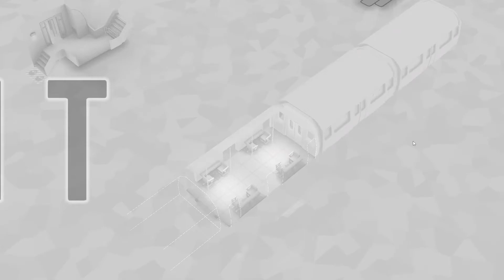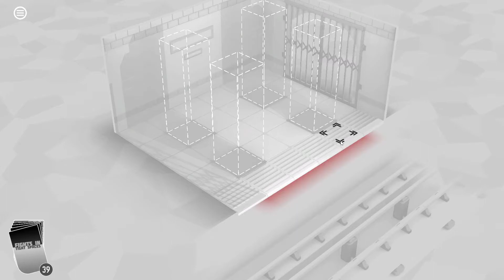More Health Is Nice, But Not Required (Fights in Tight Spaces Part 257)